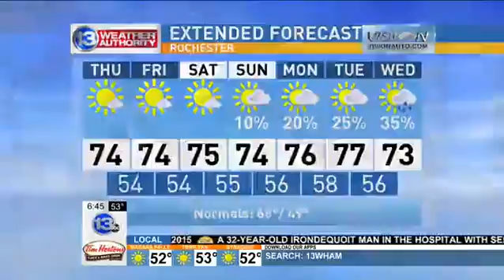Breaking Barriers Lacrosse - Part 1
Breaking Barriers Lacrosse started in Minnesota and now is the first adaptive lacrosse program in New York State. Teachers, coaches, parents and fellow athletes come together to show that anyone can play lacrosse.

Hannah Welker learned more about the program Thursday morning on Good Day Rochester on Fox Rochester.